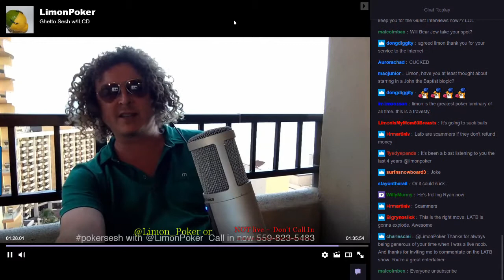Is that a half million dollars?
Yes.  Yes it is one-half million dollars, in small clay chips.  Thanks for clicking my click-bait photo, and now why I brought you here  -- I present to you a total non-sequitur to any and all of that with similar deceptive titling:  A second promotional video for this channel!

And a big thanks to Mr. Big Time himself for a reminder lesson in attention grabbing false-lead titles to create click-bait numbers!  You're MY poker hero, Mr. Big Time!

This is a highlights video of a sort. It has been augmented with  graphics. This is not a live broadcast.

You may find the Real Abe Limon back on Twitter @LimonPoker

Like the clip?  Watch archived shows if you are a subscriber (and if you aren't, why aren't you?) on LATB

Principal material in this video is copyright Abe Limon, used with permission.
Music clips from Metal Knight by Sir Christopher Lee, copyright held by Charlemagne Productions Ltd.  Used with permission.
Nine Eight Suited, LLC owns a derivative copyright for post production editing & graphics.